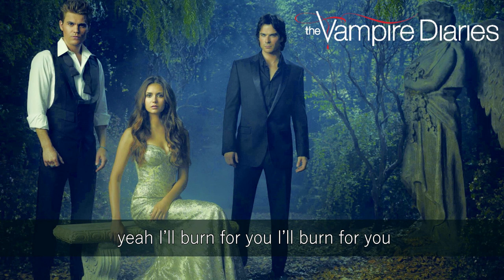ROSS COPPERMAN - HUNGER LYRICS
SONG TITLE: HUNGER
ALBUM TITLE: THE VAMPIRE DIARIES OST